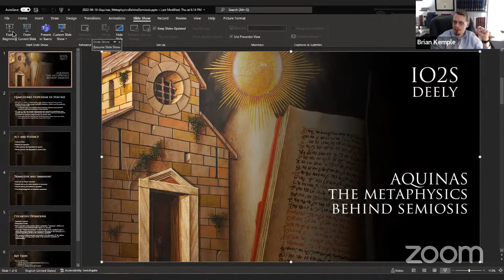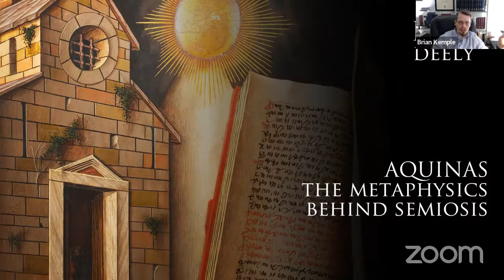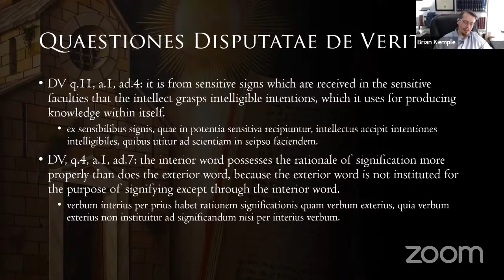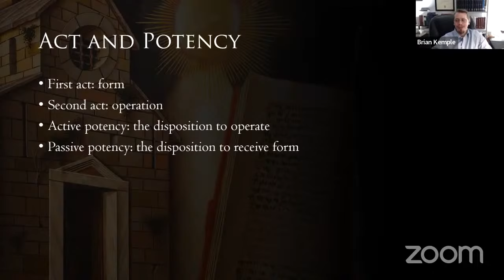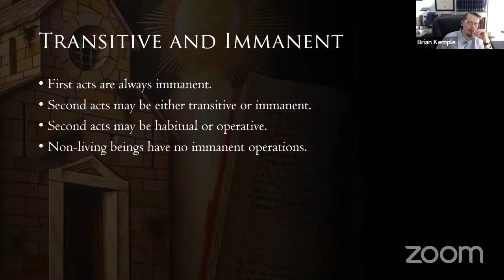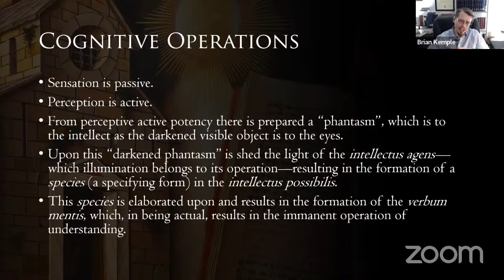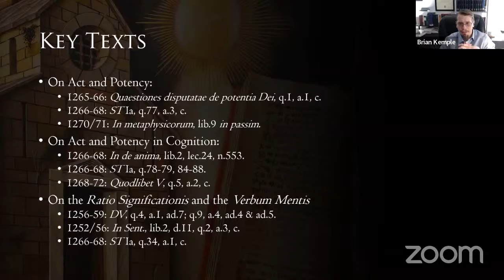⚘ Aquinas: The (Meta)Physics behind Semiosis ☀ Brian Kemple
Nestle your wits... and discern beyond the modern veil how the action of signs bears fruit on a higher level of being.

This event, chaired by Tim Troutman (Lyceum Institute) and to be commented on by Matthew Minerd (American Maritain Association) in a forthcoming video, is part of the activities of the 2022 International Open Seminar on Semiotics: a Tribute to John Deely on the Fifth Anniversary of His Passing, cooperatively organized by the Institute for Philosophical Studies of the Faculty of Arts and Humanities of the University of Coimbra, the Lyceum Institute, the Deely Project, Saint Vincent College, the Iranian Society for Phenomenology at the Iranian Political Science Association, the International Association for Semiotics of Space and Time, the Institute for Scientific Information on Social Sciences of the Russian Academy of Sciences, the Semiotic Society of America, the American Maritain Association, the International Association for Semiotic Studies, the International Society for Biosemiotic Studies, the International Center for Semiotics and Intercultural Dialogue, Moscow State Academic University for the Humanities and the Mansarda Acesa with the support of the FCT - Foundation for Science and Technology, I.P., of the Ministry of Science, Technology and Higher Education of the Government of Portugal under the UID/FIL/00010/2020 project.

Brian Kemple holds a PhD in Philosophy from the University of St. Thomas, in Houston TX, where he wrote his dissertation under the inimitable John Deely. He is the Founder and Executive Director of the Lyceum Institute.

Philosophical interests and areas of study include: Thomas Aquinas, John Poinsot, Charles Peirce, Martin Heidegger, the history and importance of semiotics, scholasticism, phenomenology; as well as ancillary interests in the liberal arts, technology, and education as a moral habit. He has published two scholarly books—Ens Primum Cognitum in Thomas Aquinas and the Tradition (Brill: 2017) and The Intersections of Semiotics and Phenomenology: Peirce and Heidegger in Dialogue (De Gruyter: 2019), as well as a number of scholarly articles, popular articles, and his own Introduction to Philosophical Principles: Logic, Physics, and the Human Person (2019) and the forthcoming Linguistic Signification: A Classical Course in Grammar and Composition (2021).

In addition to being the Executive Director of the Lyceum Institute, he is the Executive Editor of Reality: a Journal for Philosophical Discourse.

A Ruthenian Catholic, husband, and father, Matthew K. Minerd is a professor of philosophy and moral theology at Ss. Cyril and Methodius Byzantine Catholic Seminary in Pittsburgh, PA. His academic work has appeared in the journals Nova et Vetera, The American Catholic Philosophical Quarterly, Saint Anselm Journal, Lex Naturalis, Downside Review, The Review of Metaphysics, and Maritain Studies, as well in volumes published by the American Maritain Association through the Catholic University of America Press. He has served as author, translator, and/or editor for volumes published by The Catholic University of America Press, Emmaus Academic, Cluny Media, and Ascension Press.